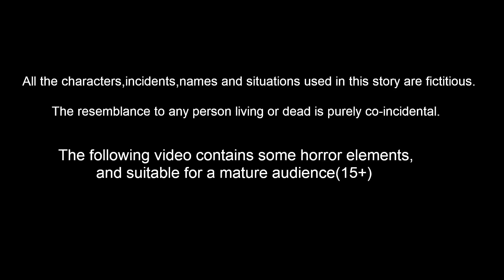காட்டில் பலத்த மழை I Tuni Cartoon Stories | Birds Stories | Tamil Fairy tales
காட்டில் பலத்த மழை  I Tamil stories |  Tuni Cartoon Stories | Birds Stories | Tamil Fairy tales | Tamil moral Stories

Stories are featured charecter :
tuni Cittukkuruvi
luci pura
chotu kili
chuchu kakam
dora